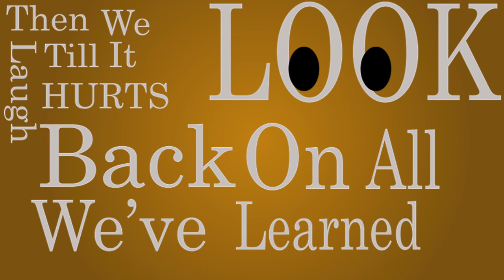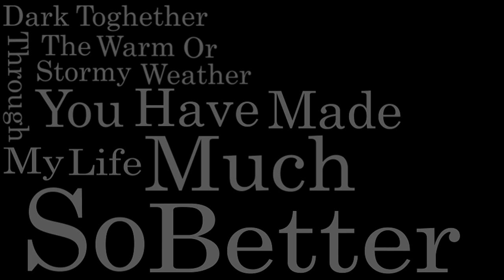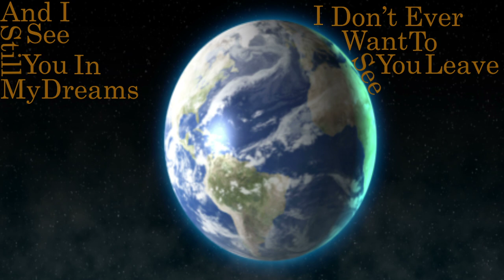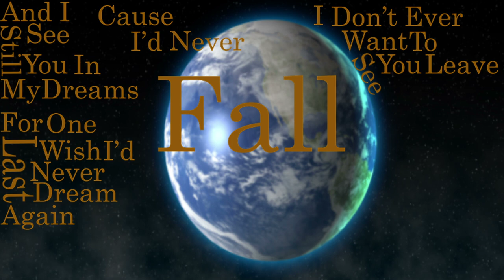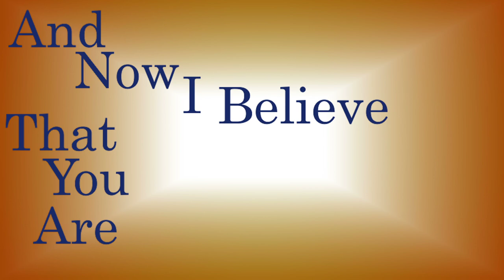String Theory Music - Our Interims (Ft. Brian Beckford) Official Lyric Video!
400 like prize! For a huge thanks to all of you! It may not seem that much but hours on hours of editing. But We hope that you like it and let us know if you want to see more!